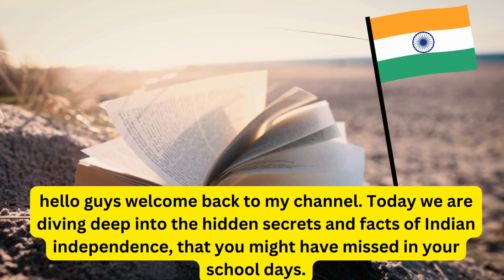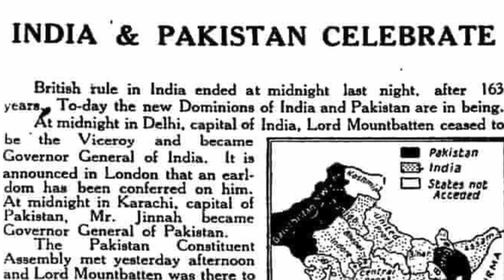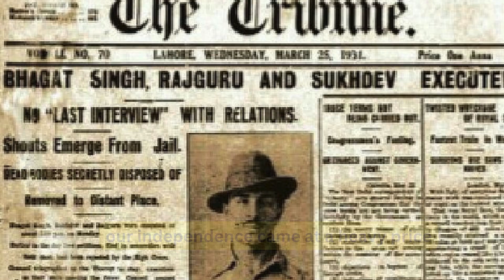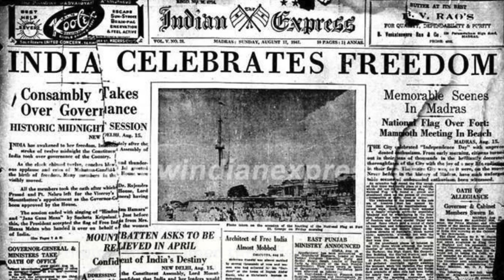Indian Independence: Untold Stories & Hidden Facts Revealed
Discover the lesser-known stories and hidden facts behind India's struggle for independence. Join us as we explore the brave heroes, forgotten events, and surprising truths that shaped the nation's freedom. Don't miss this deep dive into India's rich history!